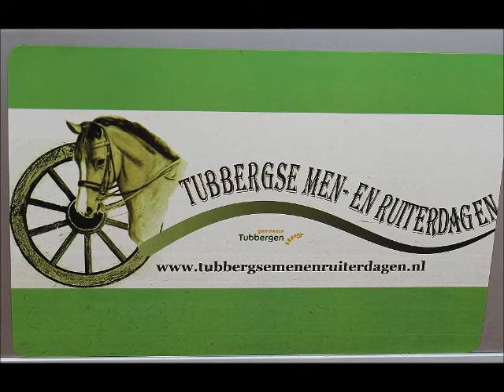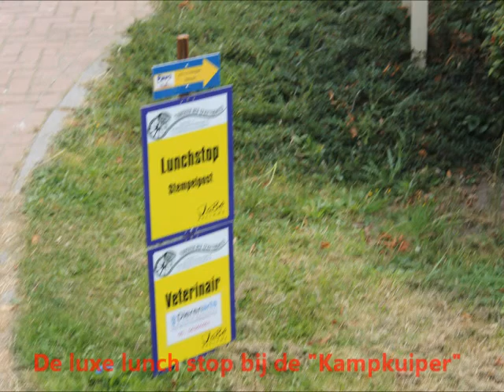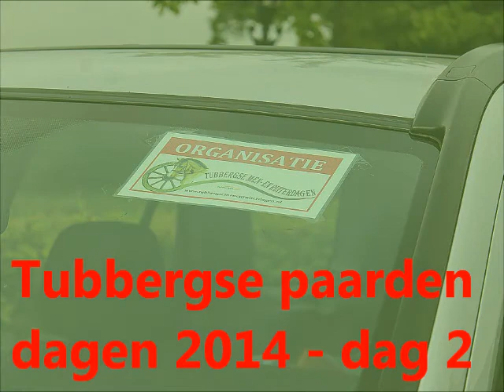Tubergse paardendagen met Evelien en Kees & Happy dag 2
Dag II
Tubbergse Paarden dagen 2014

Ruiter- en mendriedaagse